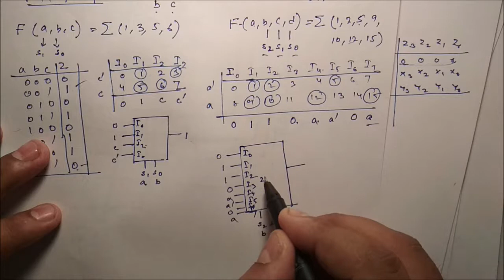[COA 34] Implementation of Boolean function using multiplexer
Implementation of Boolean function using multiplexer

Binary Codes: BCD, 2 4 2 1 code, 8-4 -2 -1 code, Excess 3 code, Biquinary code, Grey code